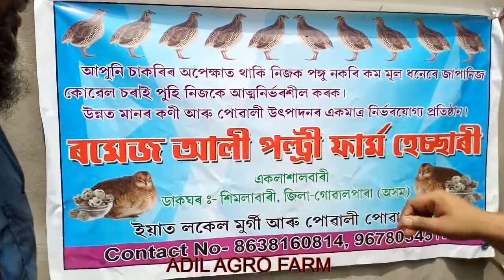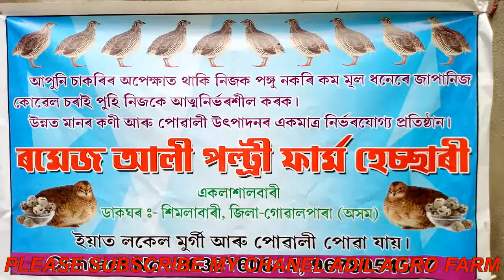Romez Ali poultry farm akla shalbari Goalpara Assam